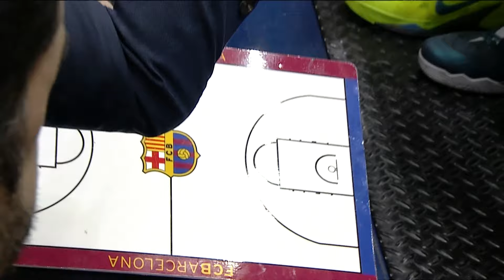Classic Games, 2013-14 T16 R8: Anadolu Efes Istanbul-FC Barcelona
In one of the most thrilling games of the 2013-14 Turkish Airlines Euroleague season, FC Barcelona needed overtime to edge Anadolu Efes Istanbul 84-89 on the road.